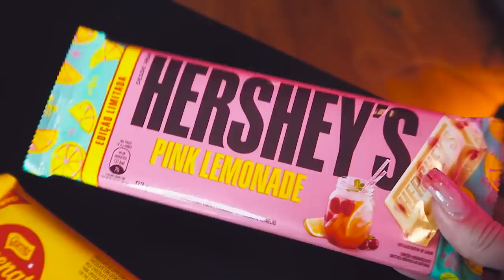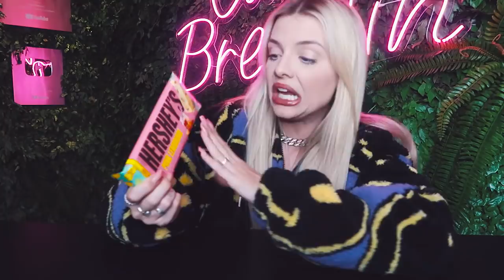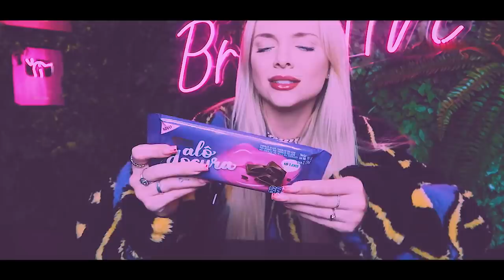PROVEI OS NOVOS CHOCOLATES DO BRASIL - SABORES MUITO DIFERENTES!!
Provei todos os novos lançamentos de chocolates do Brasil e mostrei todos pra vocês!!
Qual seu sabor preferido?